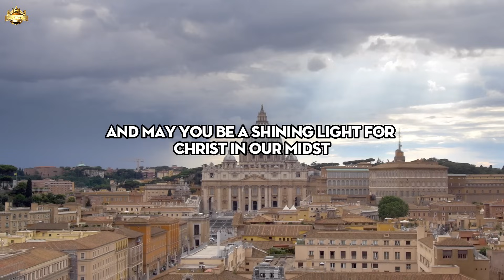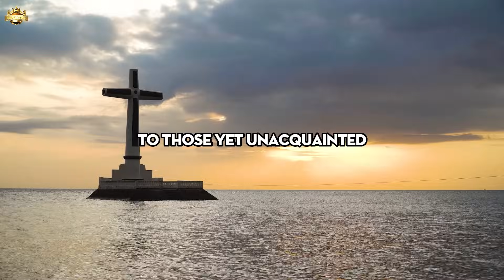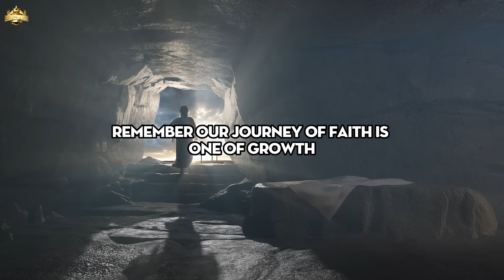The Divine Mother's Warning: "Remain Indoors on This Day."